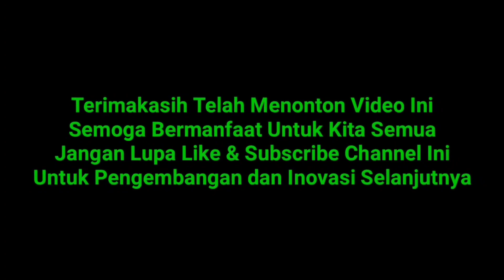KEREN...!!! KAYAK SEMANGAT 45 - DRUM BAND INI TAMPIL AGRESIF DAN MEMUKAU.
Drum Band GITA NOVA dalam Acara Haflatul Imtihan Di Madrasah Nurul Jadid Gro'om Proppo Pamekasan

Mudah mudahan bermanfaat untuk kita semua.
Untuk Pengembangan dan Inovasi Selanjutnya.